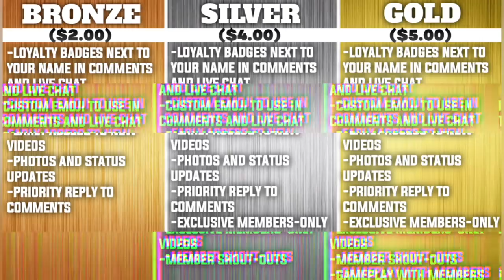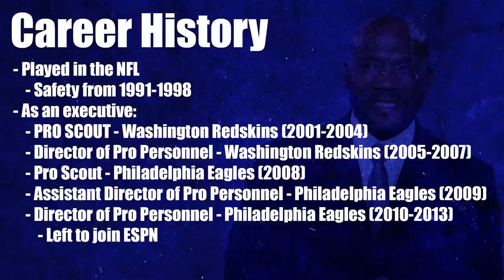GettleGone: New York Giants General Manager X Files | Louis Riddick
Anthony discusses New York Giants General Manager candidate Louis Riddick, breaking down his career history, strengths, and weaknesses.